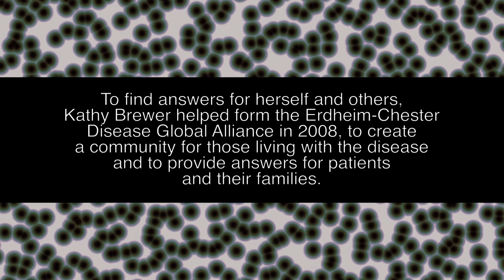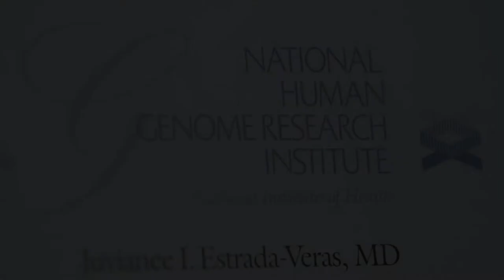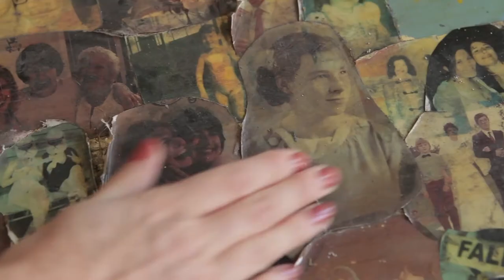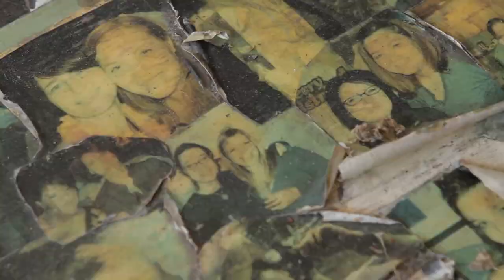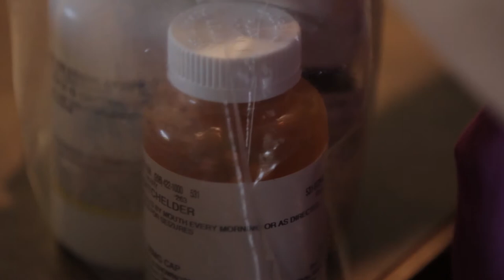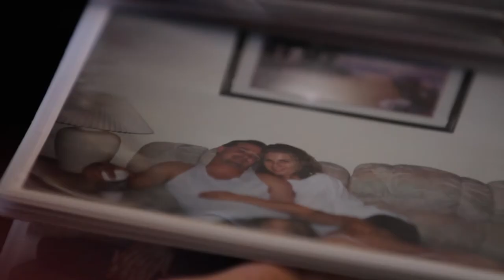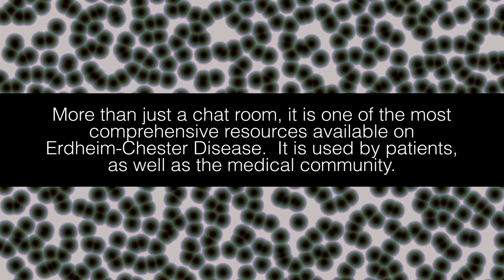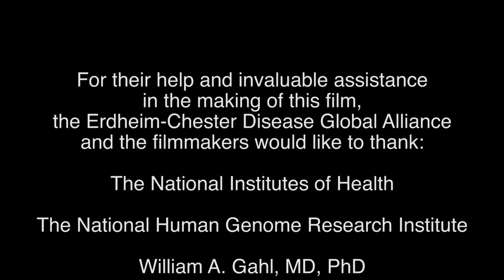Uncovering Rare Disease: Erdheim-Chester Disease (ECD) Video (20 minutes)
This is an Erdheim-Chester Disease 20 minute film showing 4 different patients and providing information about ECD.  Film produced by the ECD Global Alliance.